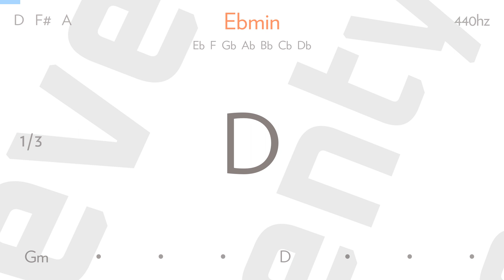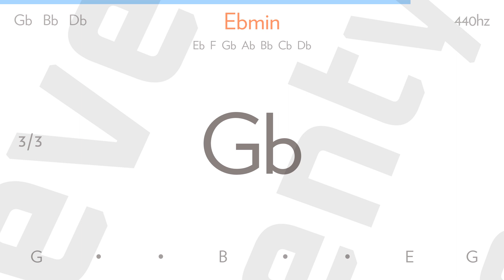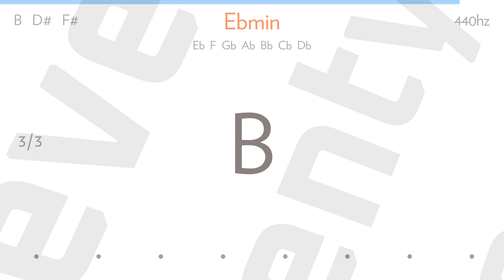take a bow by MUSE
Corrupt, you corrupt
And bring corruption to all that you touch
Hold, you'll behold
And behold and for all that you've done

And spell, cast a spell
And cast a spell on the country you run
And risk, you will risk
You will risk all their lives and their souls

And burn, you will burn
You will burn in hell, yeah, you'll burn in hell
You'll burn in hell, yeah, you'll burn in hell
For your sins

And our freedom's consuming itself
What we've become
Is contrary to what we've want

Death, you bring death
And destruction to all that you touch
Pay, you must pay
You must pay for your crimes against the Earth

And hex, feed the hex
Feed the hex on the country you love
And beg, you will beg
You will beg for their lives and their souls

Yeah, burn, you will burn
Burn in hell, yeah, you'll burn in hell
For your sins